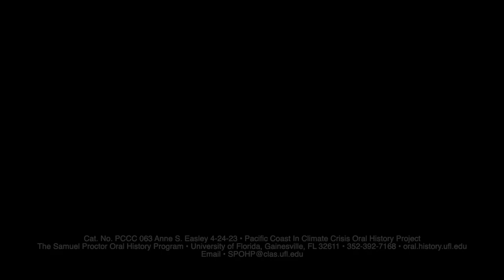An Interview with Anne S. Easley in Santa Cruz, California. April 24, 2023.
An Interview with Anne S. Easley in Santa Cruz, California. April 24, 2023 by Michael Sean Comerford.
This project is going to be called the Pacific Coast in Climate Crisis, and I will ride my bike from Seattle to San Diego, California.  A few  months ago I rode my bicycle from Maine down to Key West for a project called the Atlantic Coast in Climate Crisis. Along the way we asked five-minute questions of people about their experience with climate change and what they think should be done and where they see this all going. The interviews were so spectacular and the project was turned out so well I felt like it was a job half done. So I packed up my stuff and traveled on an Amtrak train to Seattle from Miami. We're going to ride a bicycle all the way to San Diego along the Pacific Ocean and asking the same questions.
Eventually we're going to have in this slow journalism overall project the original slow journalism project of, "Beast of Main Street," which was a bicycle ride from Chicago to Los Angeles asking people about Covid. That project that I thought was really about Covid and all the best ways to survive it turned out that it was all about people who really wanted to talk about meaning of life and the reasons to live during a pandemic. It was a great surprise and very deep experience. We're hoping that these are going to result in similar revelations about how people are educating themselves on climate change and how their opinions may be setting the tone for the coming days.

241 Pugh Hall University of Florida
Cat. No PCCC 063 Anne S. Easley 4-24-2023